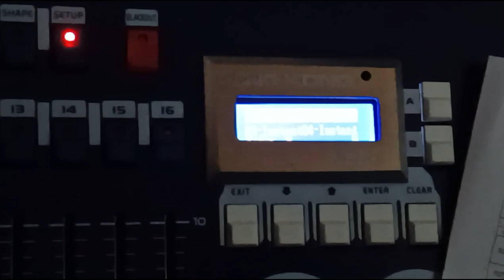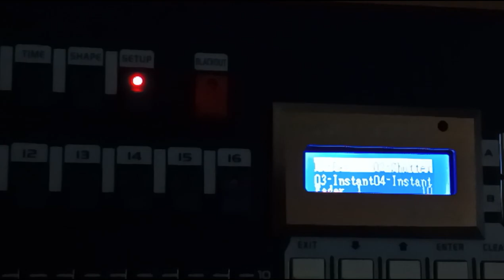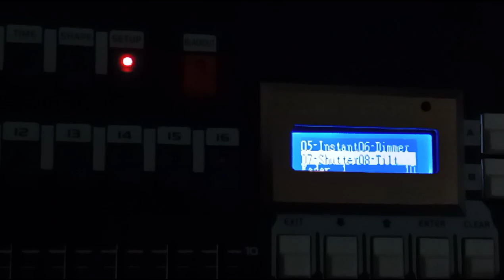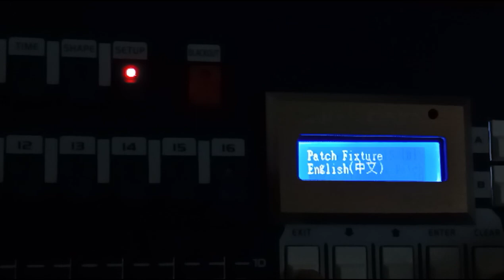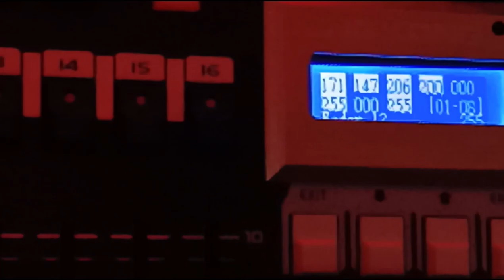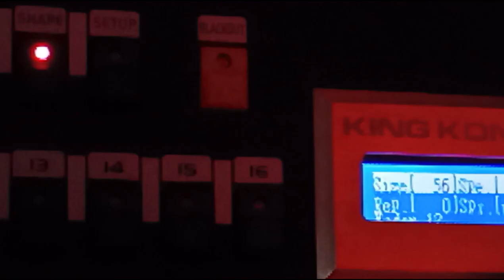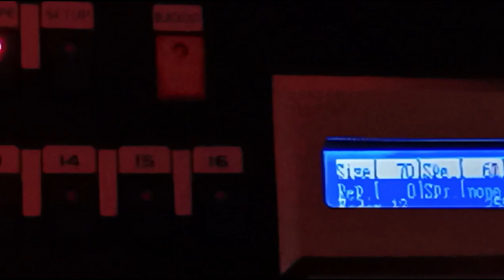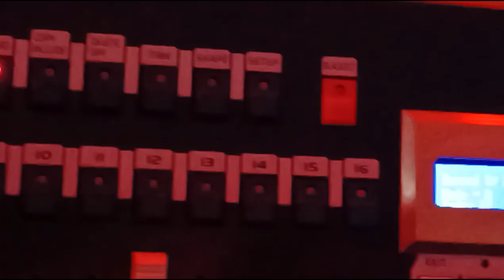Ngajarin membuat patchingan , menggunakan dmx kingkong 256a